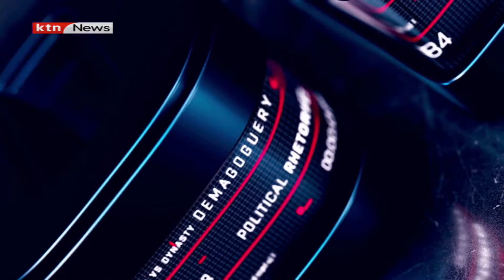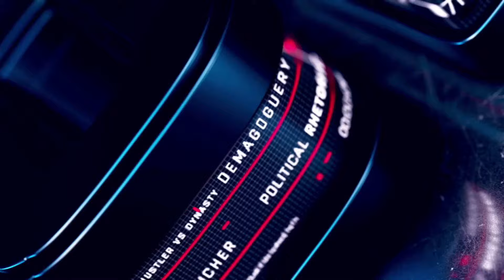Insidepolitics: Parliamentary Showdown: The Fate of NADCO Report Implementation and Kenya's Future